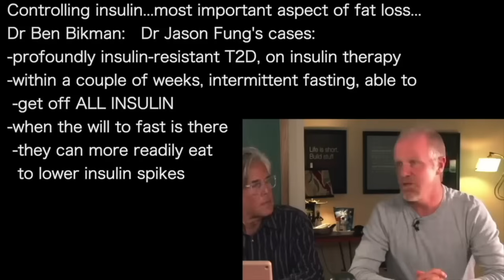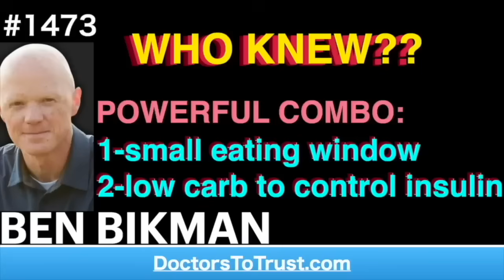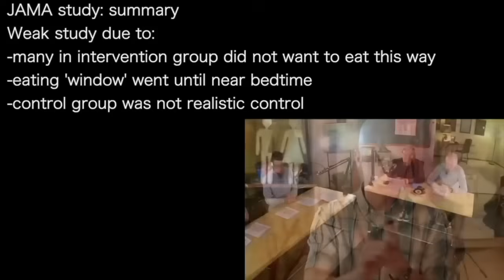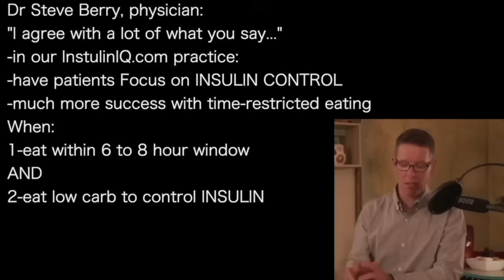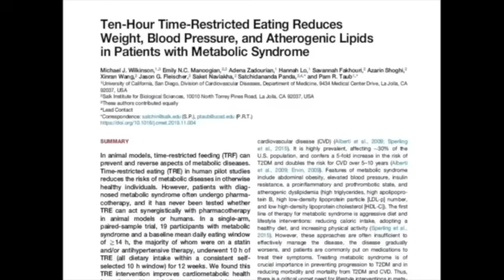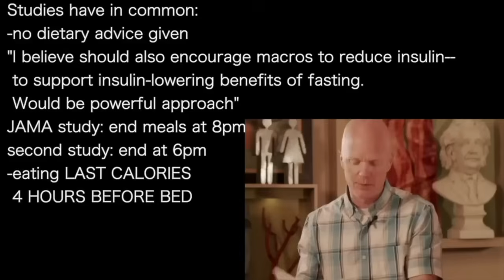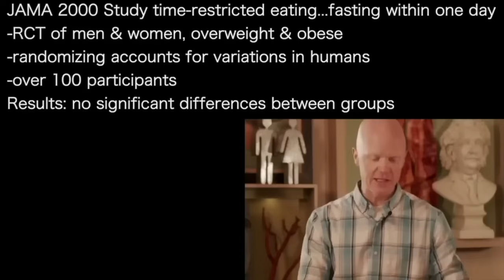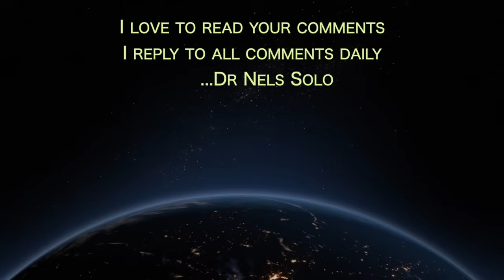BEN BIKMAN | DANGEROUS FASTING: JAMA study 65% of weight loss was LEAN MASS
presents episode 3036 | Dr BEN BIKMAN   full set Classic

Original YouTube video:
 • 21: Intermittent Fasting with Dr. Ben Bikman